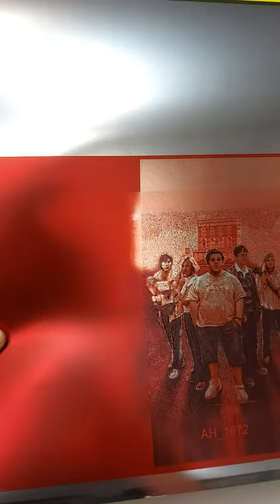Shaun Of The Dead hot off press!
HOT OFF THE PRESS! The first look at the Shaun of the dead slip and it looks Awsome!

Shaun of the Dead is a 2004 horror comedy film directed by Edgar Wright. The film was written by Wright and Simon Pegg, who stars in it as Shaun. Along with friend Ed, played by Nick Frost, Shaun is caught unaware by the zombie apocalypse; they attempt to take refuge in a local pub with their loved ones. The film co-stars Kate Ashfield, Lucy Davis, Dylan Moran, Bill Nighy, and Penelope Wilton. It is the first installment in the Three Flavours Cornetto trilogy, followed by Hot Fuzz (2007) and The World's End (2013).